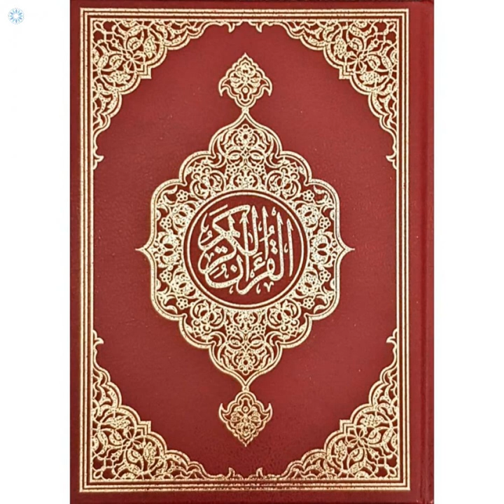075 al qiyamah